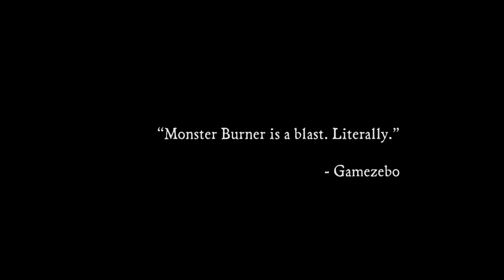Monster Burner - Gameplay Trailer (UK)